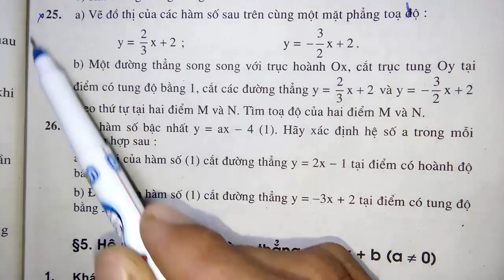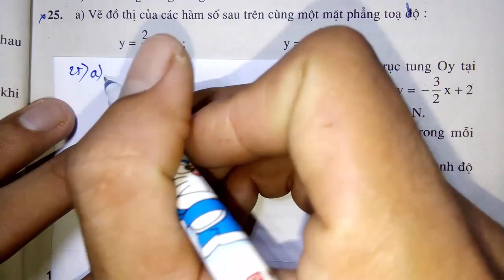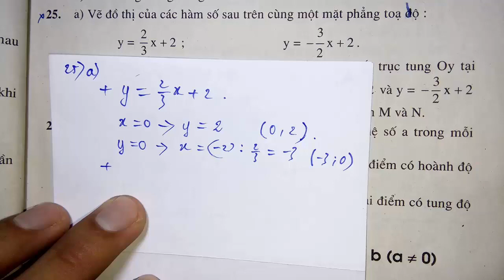Toán học lớp 9 - Bài 4 - Đường thẳng song song và đường thẳng cắt nhau - Luyện tập 2